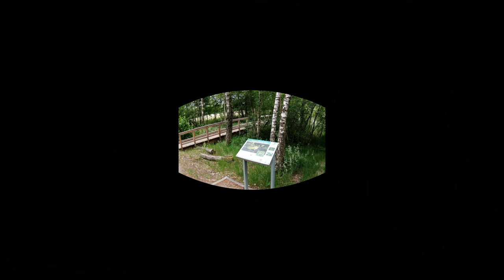40 km 360° durch den Nationalpark im Grenzgebiet, Hariksee, Nationalp. de Meinweg, Lüsekamp Brüggen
das wichtigste vorab, in diesem Video wird keine Musik verwendet. Es ist also völlig GEMA-frei.

UND BITTE ABBO dalassen wenn das Video gefallen hat, Danke.

Tourenkurzinfo:
Sehr viel Wald und Naturschutzgebiete im Grenzgebiet NRW und Limburg. Wer Natur liebt (wie wir) und vor allem mal wirklich "Stille" erfahren möchte, dem möchte ich diese Tour sehr empfehlen. Es gab einige "high-lights" auf der Tour, aber ich möchte ja nicht alles veraten. Einfach anschauhen, der Film ist kommentiert. Aber bitte nicht nur 5 Minuten, denn einige sehr schöne Hinweise kommen auch noch bis zum Schluß des Videos. Die Route gibt es wie immer bei Komooot zum Nachradeln.
Viel Spaß beim Nachrdeln